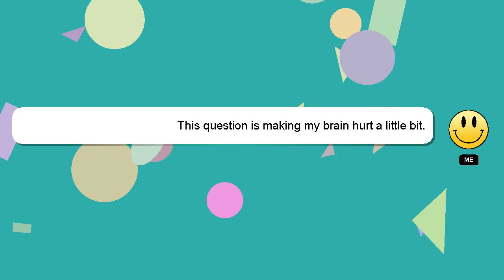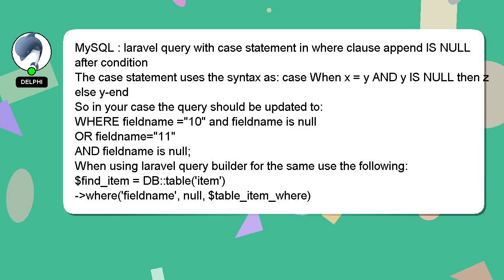MySQL : laravel query with case statement in where clause append IS NULL after condition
case laravel IS statement NULL in after where with : query clause condition MySQL append